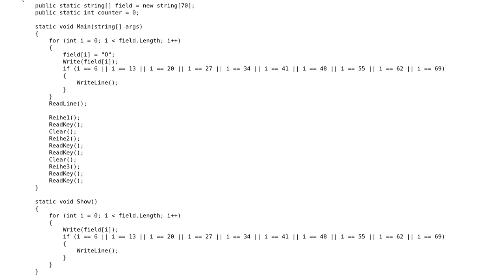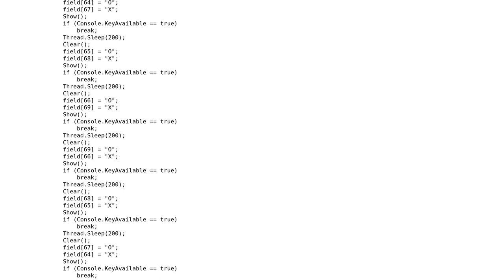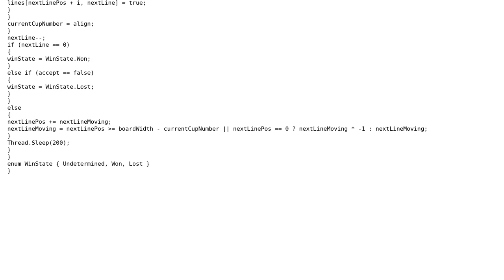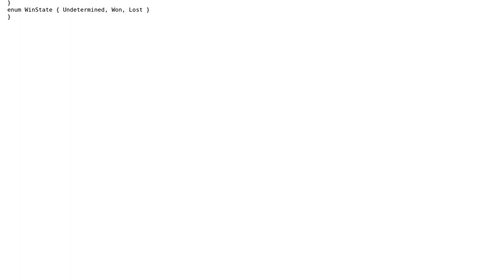Code Review: Stacker game with three blocks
With thanks & praise to God, and with thanks to the many people who have made this project possible! | Content (except music & images) licensed under CC BY-SA | Music | Images & others | With thanks to user DomeGamer 14 user 0liveradam8 and the Stack Exchange Network Trademarks are property of their respective owners. You are responsible for your own actions.